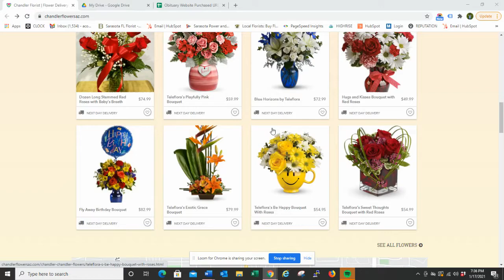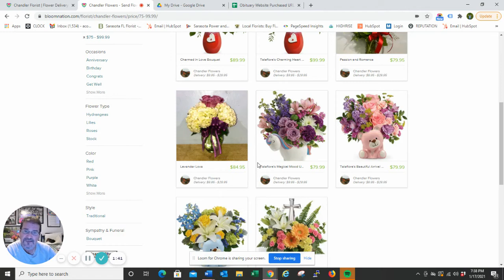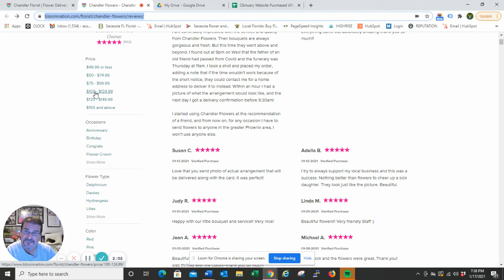Bloomnation Guide's Chandler Florists Customers away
Chandler Florist pays to use a Bloomnation website. Bloomnation guides clients to reviews. After checking the reviews, the customer decides to order, they magically appear on the Bloomnation website. Bloomnation is now in control of the order and the entire experience.